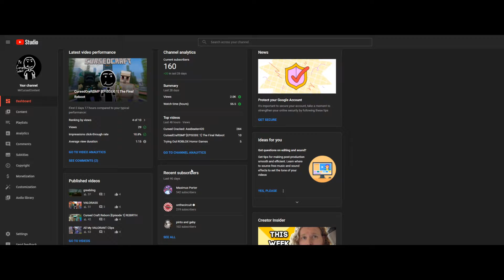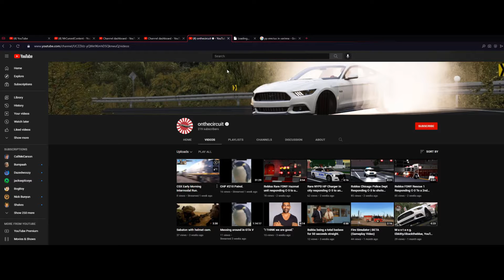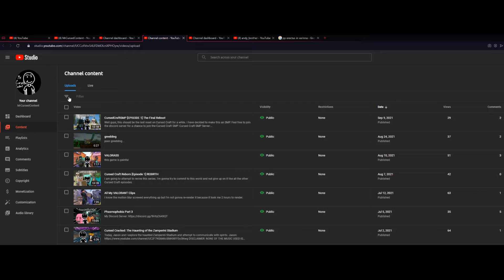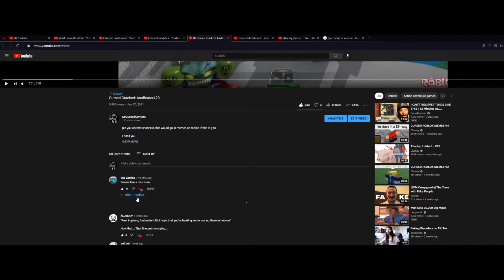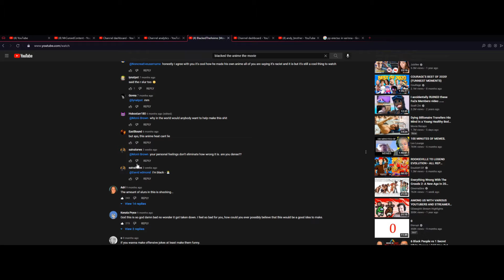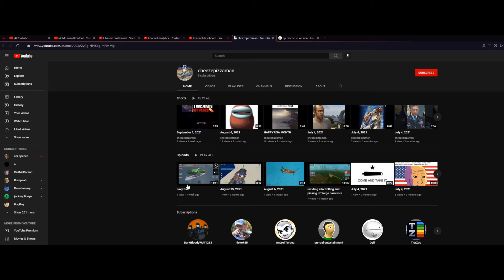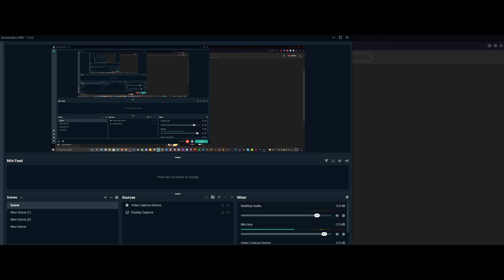Looking At My Channel Part 1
Weird video ft. War Gaming.